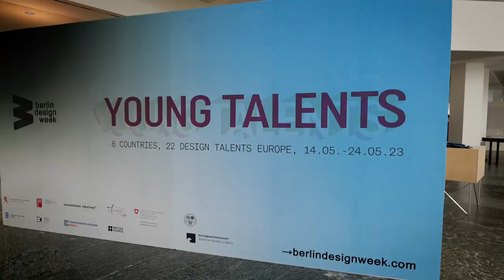BERLIN DESIGN WEEK 2023: Recap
Mit 12 Ausstellungen, 60 Talks und Panels sowie Teilnehmenden aus 35 Ländern und 40 berlinweiten Locations ging die BERLIN DESIGN WEEK letzten Donnerstag zu Ende. Mit einem breiten Spektrum an aktuellen Designprojekten u.a. zu Produktdesign, Social und Circular Design, Künstlicher Intelligenz, Digital Solutions sowie VR/ Extended Reality lockte das Festival rund 15.000 Besucher*innen an und setzte ein starkes Zeichen für die Bedeutung des Designs in der Gesellschaft.